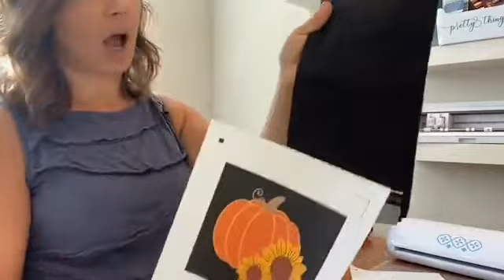How to Use Inkjet Printable Heat Transfer Vinyl for DARKS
How to Use Inkjet Printable HTV for DARKS with Multi Color Designs | So Fontsy 😍 Inkjet printable for DARKS…it’s different than when working with LIGHTS 😉 Plus a little trick I have to avoid that white border!👇 SUPPLIES and MORE INFO and IMPORTANT LINKS!👇

Full written tutorial on how to use Starcraft inkjet printable heat transfer vinyl for darks

So Fontsy DESIGN USED in this project can be found

OTHER CRAFT SUPPLIES:
❤️Starcraft Inkjet Printable HTV for Darks afil

🎥 MORE FULL LENGTH CRAFT VIDEOS 🎥